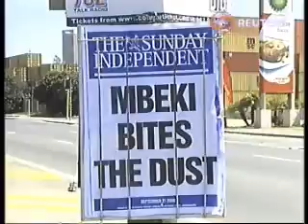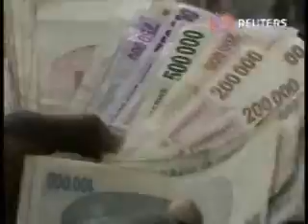The Year in Review - Politics 2009.wmv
Africa Journal looks back at the politics and conflicts that shaped the continent this year. Compiled and written by Nina Schwendemann